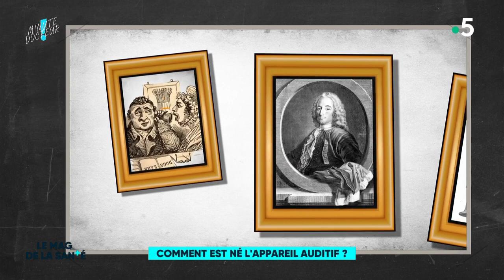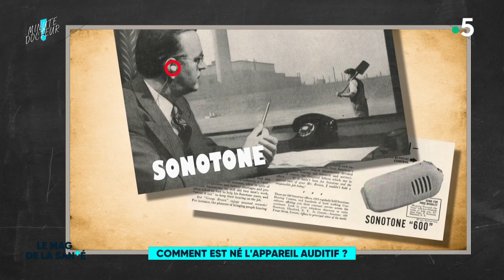🦻 Tout savoir sur les appareils auditifs !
Si le premier sonotone a marqué une révolution dans l’aide auditive, les premiers outils pour amplifier le volume remontent à l’Antiquité ! Petite revue historique des outils qui nous ont permis de mieux entendre avec Minute Docteur !